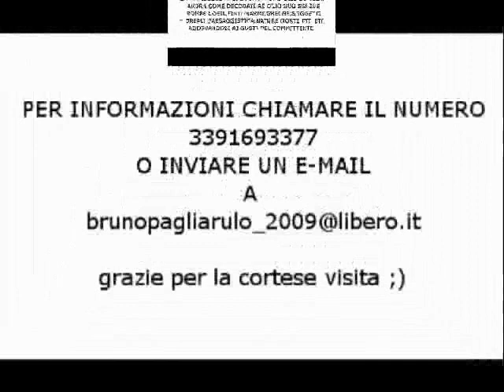PITTURA E DECORI | TROMPE L'OEIL